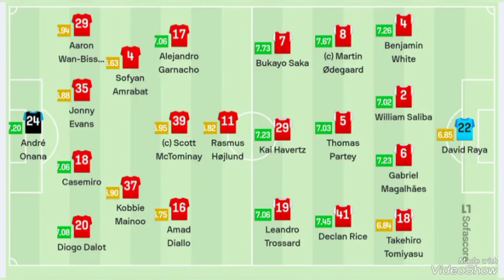ARSENAL Vs MANCHESTER UNITED 1:0 Goal Highlights || ARSENAL Vs MANCHESTER UNITED Updates